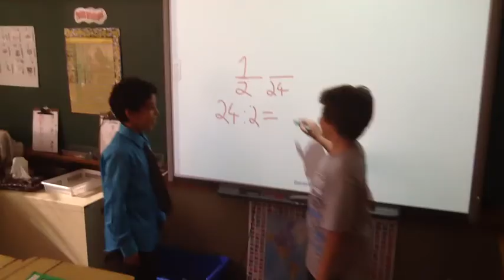Accentuation Sciences Et Techno